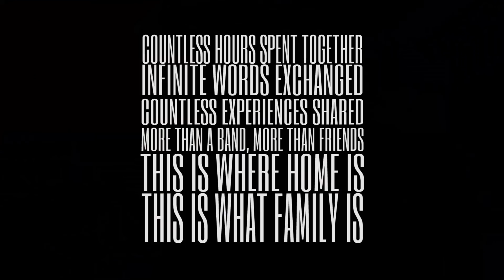2 YEARS OF SPECTRUM!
2 YEARS OF SPECTRUM!

Stefan Petanovski - Lead Guitar
Stefan Mitev - Guitar
Aleksandar Jarchevski - Bass
Filip Mirchevski - Drums

Spectrum is a progressive/core metal band from Skopje, Macedonia formed in early 2016. Influenced by many other genres and post-genres, experimenting with their whole varieties of more aggressive vibe on one hand , yet on the other hand softer and more melodic, atmospheric vibe they create their own, unique and modern sound.

Our debut album HIRAETH coming really soon..